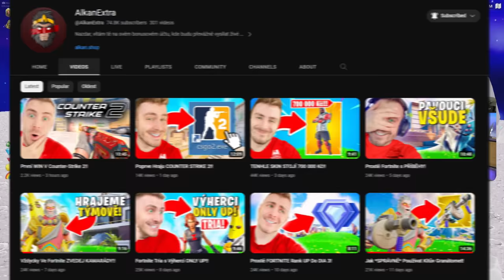LETÍME NA MĚSÍC!! [ ONE BLOCK ] #2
Dnes tu pro Vás mám pokračování nejúspěšnější one block minihry ve fortnite!

 - Vyzkoušej mojí mapu ve FORTNITE Tomato pit 🍅 - 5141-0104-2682

Specifikace obou počítačů přidám brzy.

► Co používám za techniku.